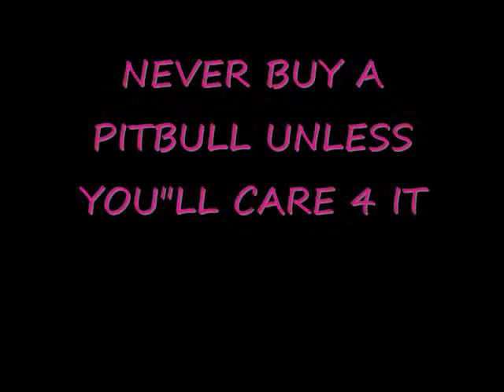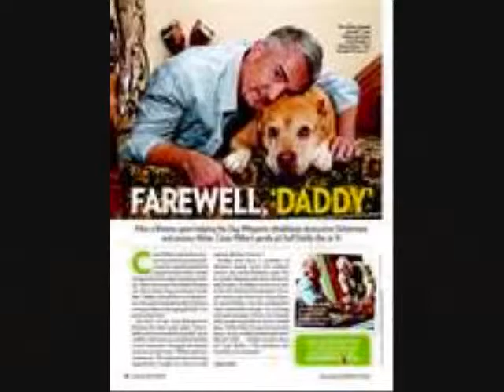pitbulls are friends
i one day was walking with my mom in bremar,va for a walk (not where i live) and we were walking tank (brown & white dog with football) and we passed a family and the dad was scared so much hes like get that "THING" away from thats right "THING" i was so angry thats when i decided to make tank a youtube account.PITBULLS ARN'T BAD PPL STOP ABUSING THEM AND BEING SCARED JEEZ!